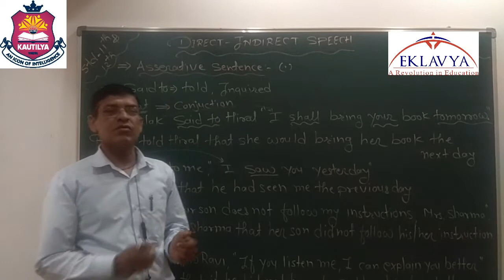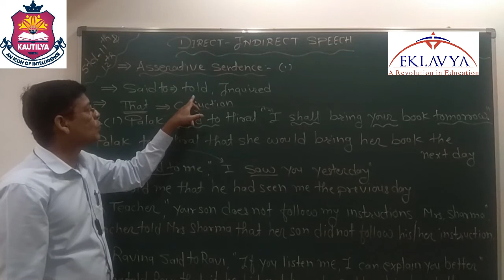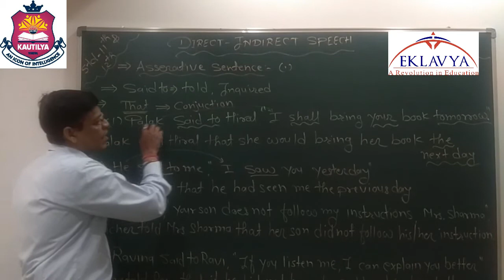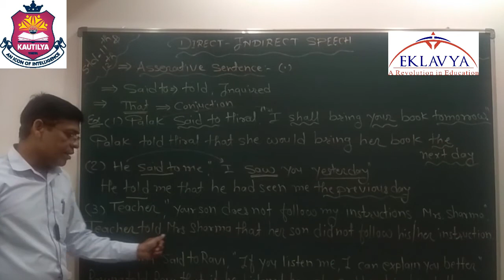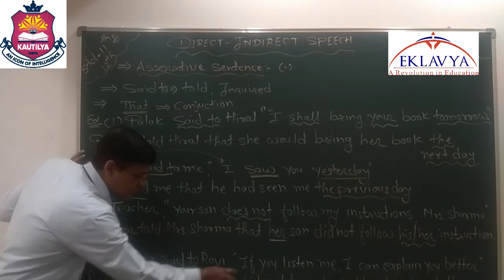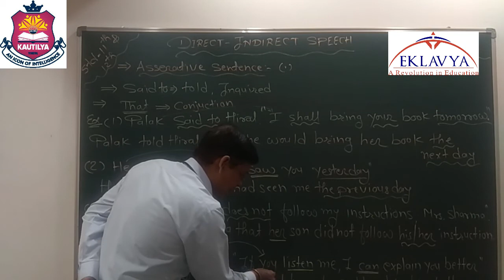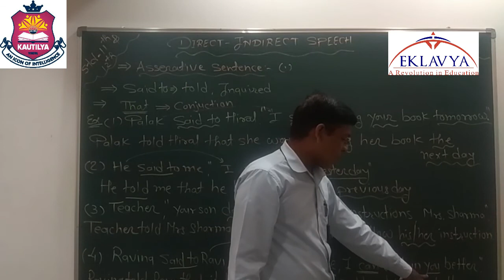DIRECT INDIRECT SPEECH/PART-3/ENGLISH/STD-11 AND 12/EKLAVYA VASTRAL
EKLAVYA EDUCATION
VASTRAL, AHMEDABAD-382418
STD-11 and 12
SUB-ENGLISH
TOPIC-DIRECT INDIRECT SPEECH ( PART -3 )